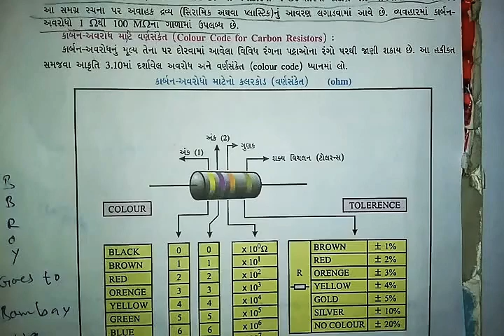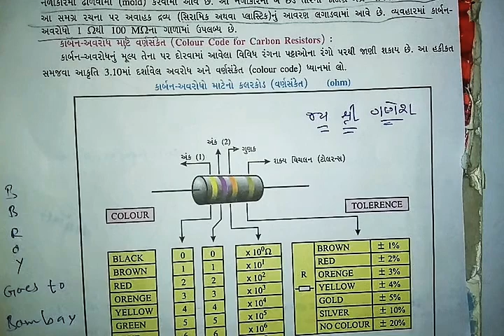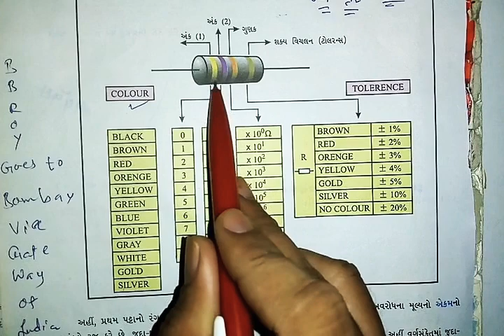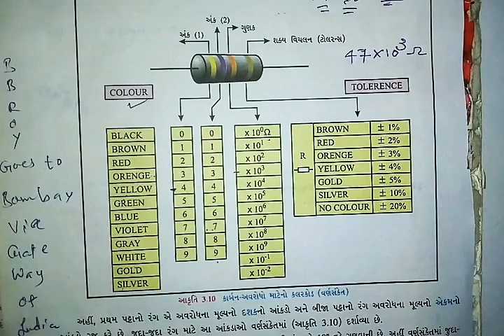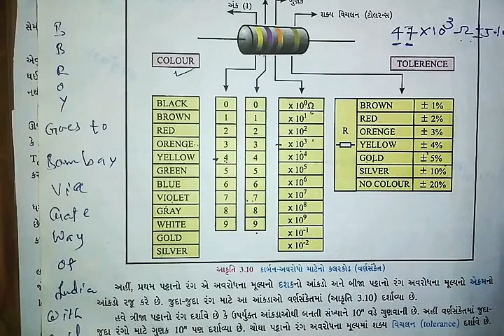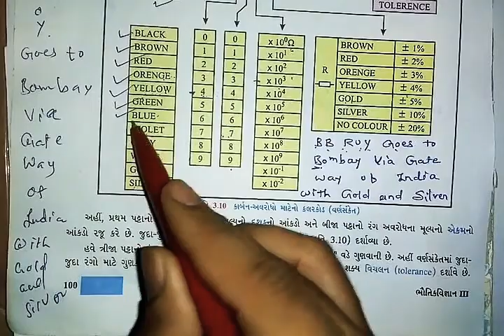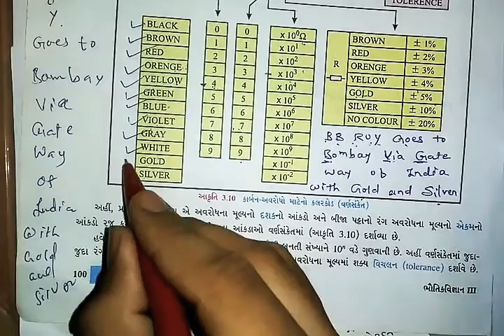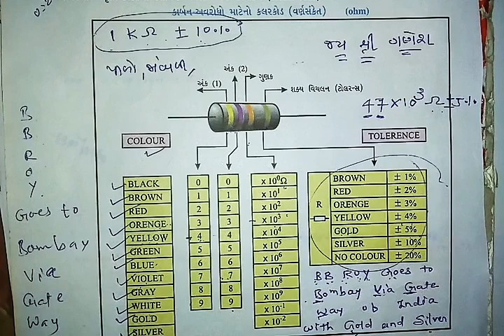12th Ch=3 Theory=Colour Code method..By P³...